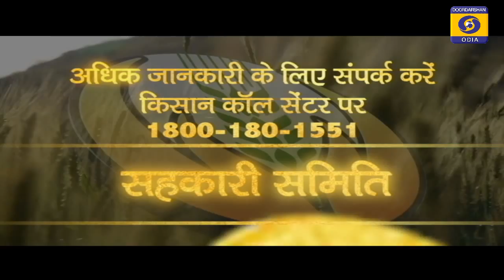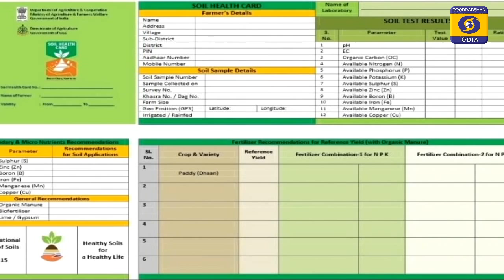ପୋଟଳ ଫସଲ ରେ ରୋଗ ପ୍ରତିକାର //ମାଛ ମାନଙ୍କ ଖାଦ୍ୟ ପରିଚାଳନା || କୃଷି ଦର୍ଶନ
Krushi Darshan
Experts- Promod Mohapatra & Ambika Prasad Nayak